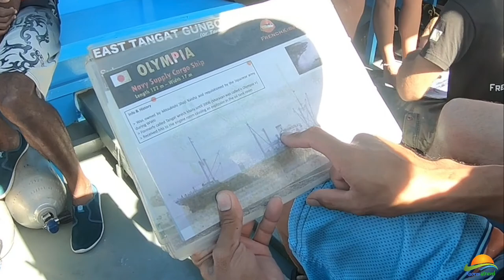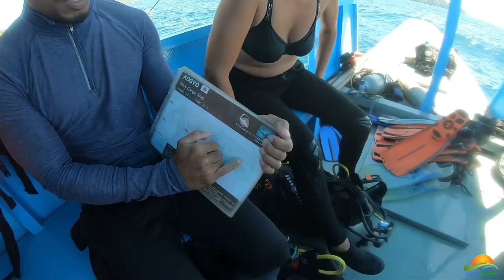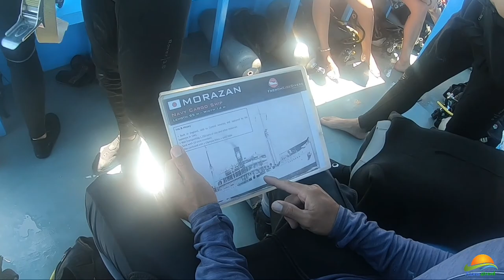My last day wreck diving in Coron, Olympia | Kogyo | Morazan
On 24 September 1944, a squadron of US bombers located the Japanese supply fleet hiding among the islands, and proceeded to blow it apart. At the time this was ground breaking as it was the furthest range air attack ever launched from aircraft carriers, 340 miles from target and with planes flying for over 6 hours. Several planes were lost after running out of fuel on the return trip; some were shot down by the Japanese fleet in Coron Bay.
As a result, there are well preserved wrecks of gunboats, supply ships complete with building materials, tanks and ammunition, aircraft carriers and planes lying on the sandy bottom in the bay, many of which are between 100-200m long, covered with coral growth and easily penetrable.

The Kogyo Maru is now lying on her starboard 34m deep. During the dive it is possible to explore the six Cargo Holds where you still find Construction items and even a Bulldozer! This allows easy penetration possibilities. The construction material was there to build an airfield somewhere in the Pacific. You can also visit the deck and the engine room. Even anti aircraft guns can still be found on the deck ! This is really great for nice underwater pictures.

The Olympia Maru was a Japanese Freighter. (Previously called Tangat Maru)
The wreck is sitting upright in approximately 30 mts of water and located very close to Tangat Island in Coron Bay.
The Olympia Maru was 122 metres long and almost 17 metres wide, displacing 5612 tons.
The ship was originally powered by a steam engine but during 2 June to 2 August 1930, an oil two stroke six cylinder engine producing 582hp was installed.
The ship was built for Mitsubishi Shoji Kaisha Ltd and was owned by them right up till it sank. It was requisitioned by the Japanese Defence Forces during the War but was still owned by Mitsubishi Shoji Kaisha Ltd.
A very good dive spot with a variety of marine life. Large shoals of banana fish, giant bat fish and giant puffer fish, especially around the mast, bow and stern. There are also specimen crocodile fish and scorpion fish so be careful where you put your hands.
Easy penetration at the cargo rooms. It offers a good opportunity to discover wreck diving.
Max depth: 28-30 meters, deck level 18-24 meters
There is a good marine life around the shipwreck with many groupers, Barracudas as well as the usual reef fishes of the Palawan area. There is nice hard and soft coral and sponges growing all over the Kogyo Maru too.

Freighter and passenger liner built in England, 1908, sold to Central America, where she served (among others) the route between Honduras and New Orleans. Captured by the Imperial Japanese Navy in Shanghai 1941 and used as an Auxiliary Cargo Vessel.
The origin of this vessel was for long time unknown and many funny or completely wrong statements were made about this mysterious ship. Just recently, in 2006, Marc Julius, a German dive master and wreck-maniac, was that ambitious to check out the secret behind this ship. During the divemaster-course of his wife Eva, the wreck became first time precisely mapped by Marc and Eva and they found out, that e.g. the totally length of the ship is 93m (300.3”)only, instead of fantasy-length of 120m and more you can find this sort of nonsense written in many specifications in the internet, magazines or other publications. By means of this detailed mapping, many other evidences and weeks of research in the internet, Marc could disclose the secret of this beautiful wreck. Chapeau! Well done, Mr. Julius!
The Morazán Maru is one of the most popular wrecks of Coron, because of her beauty, rich fish life and relatively easy level. She is lying on her starboard side in 25m of water.
Four big Cargo holds makes it easy to penetrate the wreck. The empty engine-room (the single steam-engine got salvaged in the 60´s) with two impressive boilers left is one of the highlights. Beautiful mysterious atmosphere is there because of the day light coming in from the salvage-hole in the hull, which is rich covered with hard and soft corals.
Big groupers, puffers, schools of baby barracudas, crocodile fishes (flathead), plenty of scorpion fishes (watch out where you put your hands!), occasionally black and white bended sea snakes and turtles.